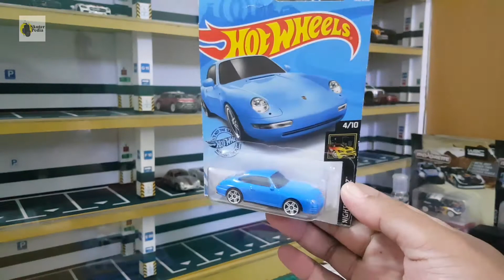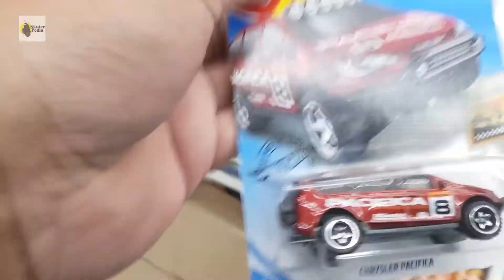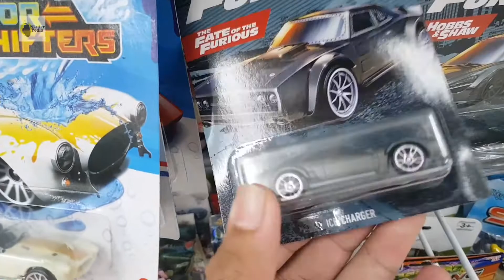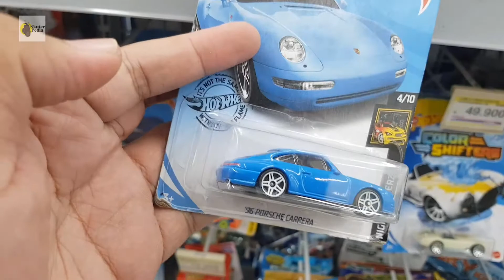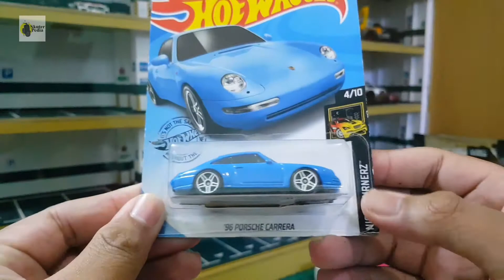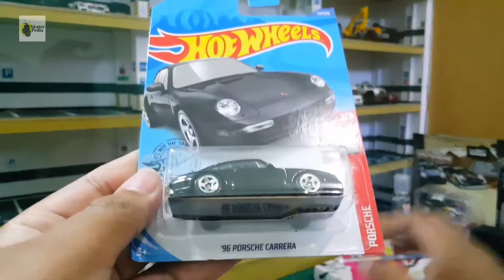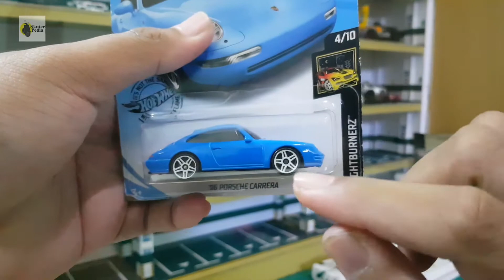HOT WHEELS | HUNTING HOT WHEELS LANGSUNG UNBOXING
Hotwheels dalam blister bikin gemes tidak pas rasanya jika mainan yang kita beli tidak kita sentuh dan bisa dimainkan. Yuk cek video selengkapnya hunting hari ini dan video unboxingnya.